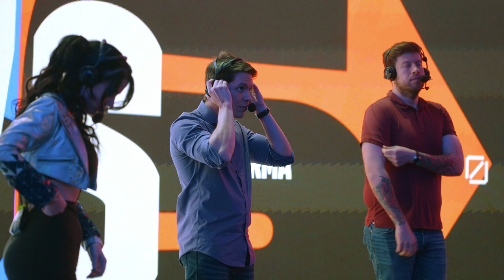EcosDeLaGrieta | Jirall: la resiliencia de un capitán | LLA | Esports | League of Legends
De las filas del mítico Lyon Gaming hasta las pantallas de la LLA, a Daniel “Jirall” del Castillo siempre le han movido los desafíos, todo con un amor por los esports que late en su núcleo familiar.